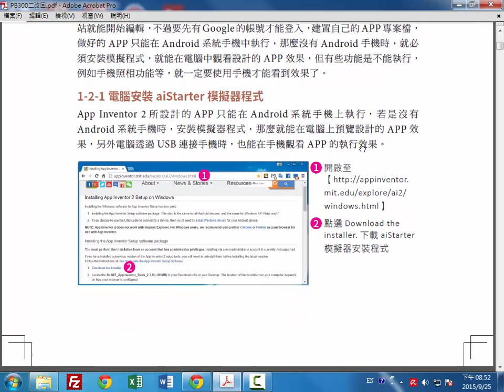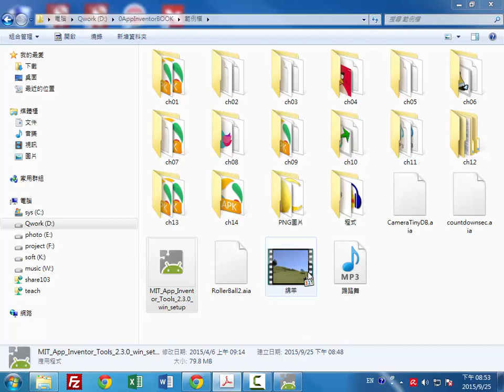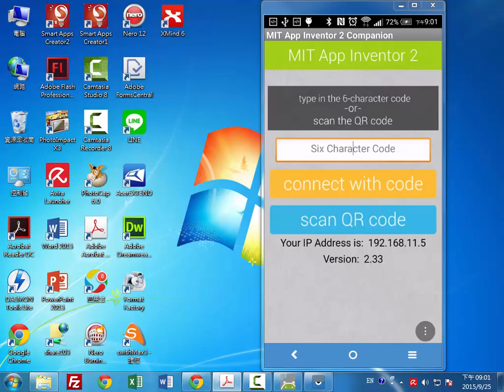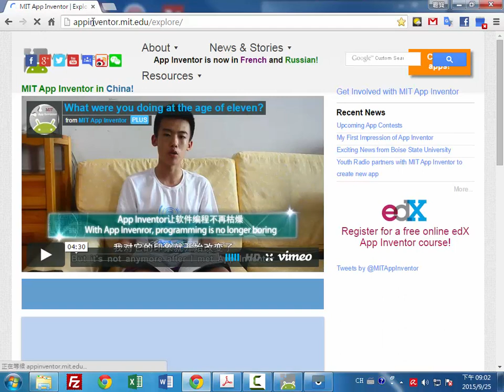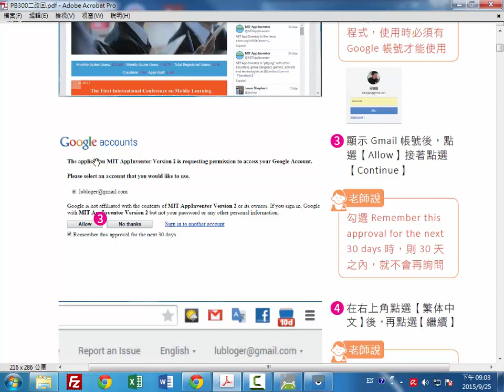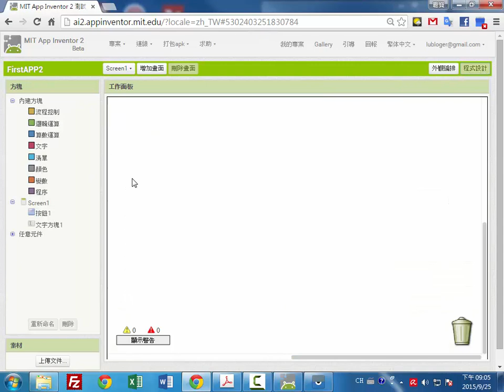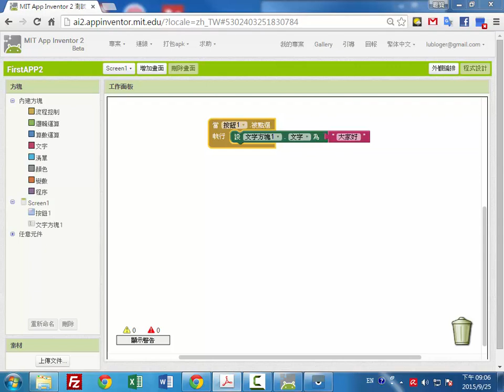1-2 App Inventor2 開發環境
1-2　App Inventor2 開發環境
1-2-1 電腦安裝aiStarter 模擬器程式
1-2-2 手機安裝MIT AI2 Companion 程式
1-2-3 進入App Inventor 2 網站
1-2-4 操作界面介紹

台科大圖書公司出版
App Inventor 2 零起點速學指南含iBuildAPP 範例教學
本書共14章
第01章 APP開發環境設定
第02章 APP基本元件應用
第03章 變數與基本運算
第04章 流程控制與迴圈
第05章 程序與清單應用
第06章 繪圖與動畫設計
第07章 多媒體元件應用
第08章 網際網路與分享
第09章 社交應用與資料庫
第10章 感測器元件實作
第11章 專題製作素材處理
第12章 APP數位專題製作
第13章 iBuildAPP輕鬆做
第14章 電子商務APP設計